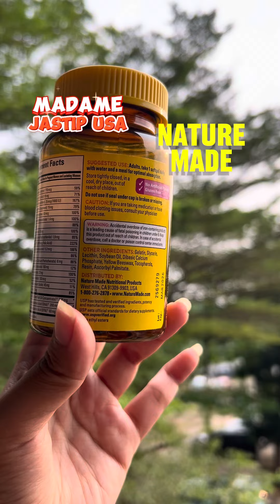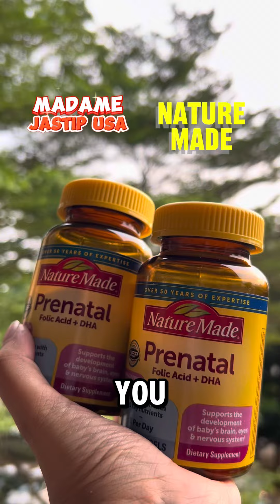Vitamin PreNatal dikirim ke Madamer..